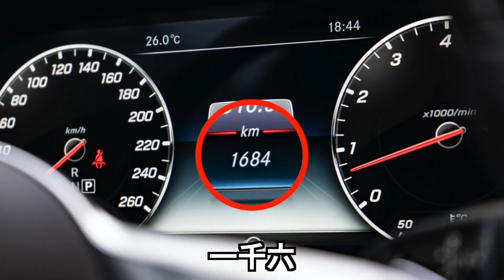熱呼呼！超低里程S450、Alfa Romeo車測回來，週末試駕會來賞車【老蕭來說中古車】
超低里程！跟新車一樣
S450 短軸版 里程1600km
Alfa Romeo   里程9700km
週末的F10 528試駕會這兩台極品都會在現場！

《F10 528試駕會》
活動日期：4/17、18
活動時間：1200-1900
活動免費參加，試駕者須攜帶駕照！